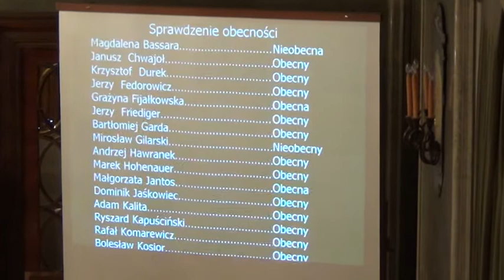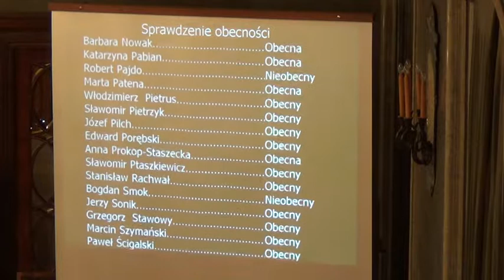38. Zamknięcie sesji